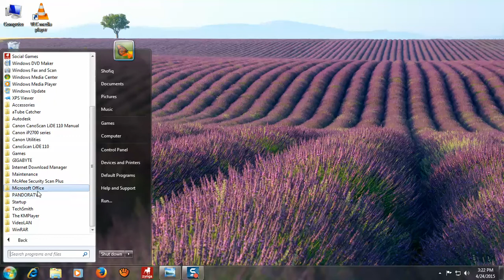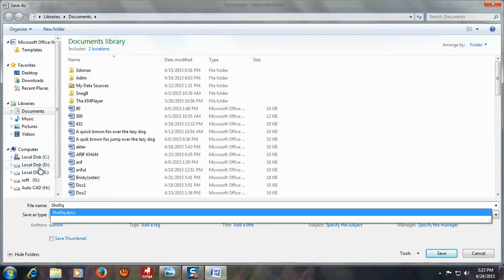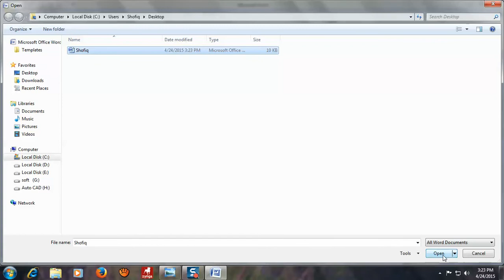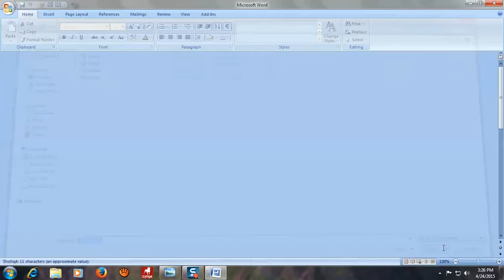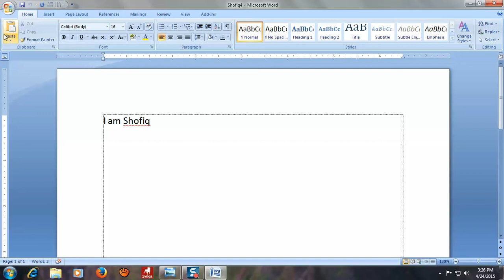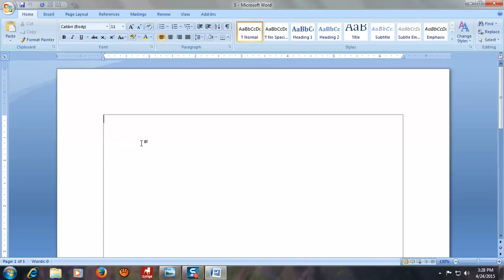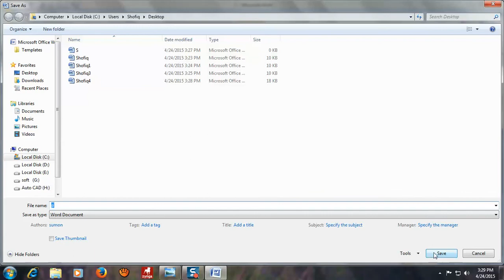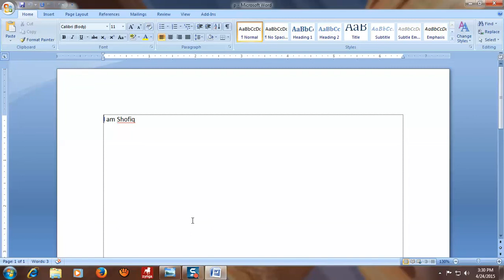Computer Office Management Course Free Bangle And English Tutorial Part -1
Computer Office Management Course Free Bangle And English Tutorial Microsoft Office Word